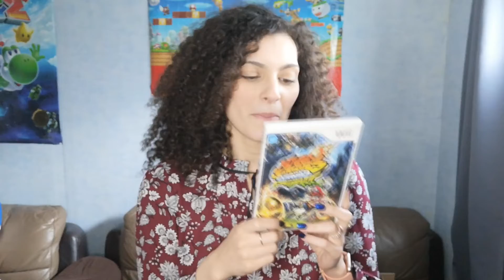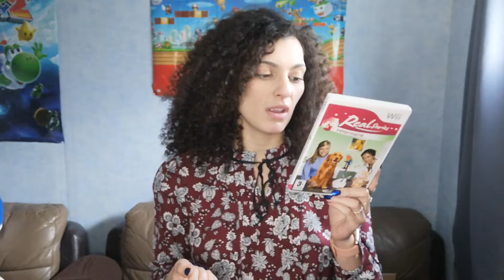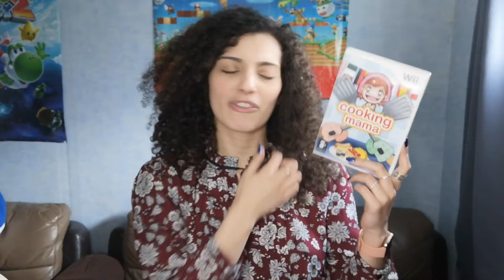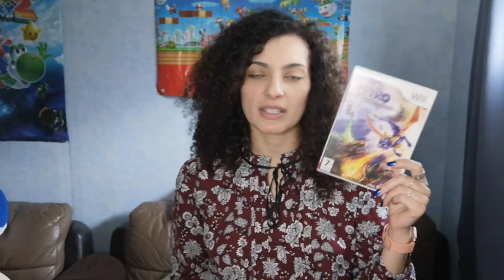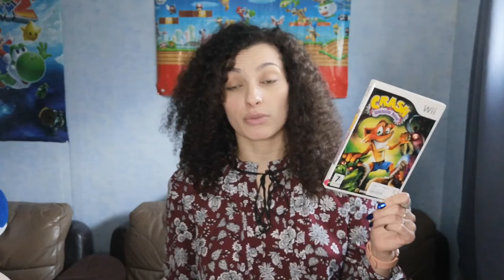Ma Collection Jeux Vidéos ! | Wii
Salut
Je suis de retour avec la suite de ma collection aujourd'hui on est passé du côté de Nintendo !!